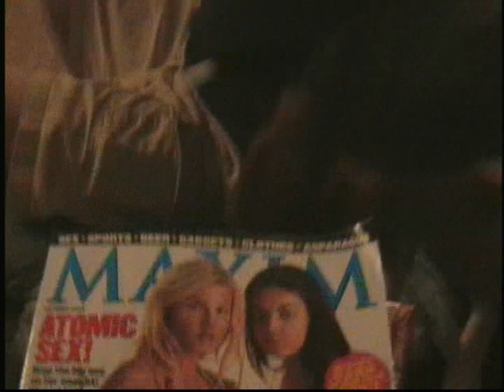Reunion at Springfield Brewing Company 2002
Many years ago, my friends and I had a little reunion in our hometown.  Three had gone into the Air Force for a while and came back.  This is a trip down memory lane.  None of us live in the same city anymore, unfortunately.  When I came across this footage, I had to share.